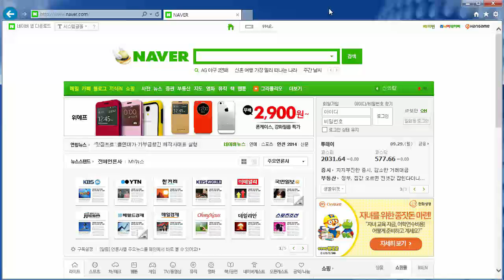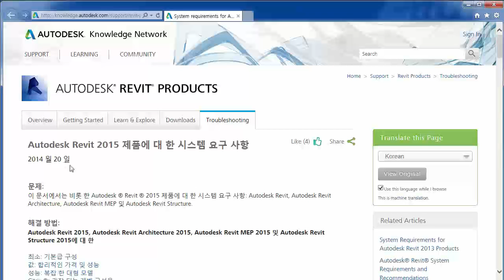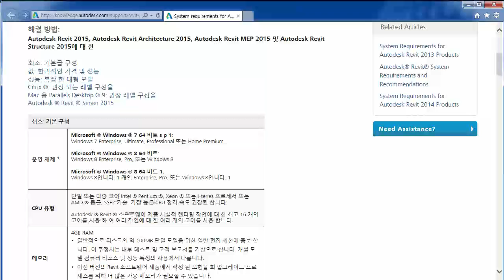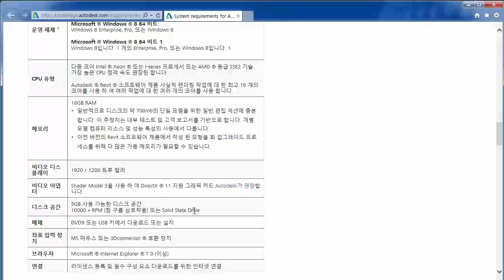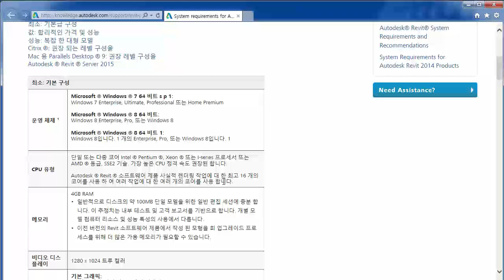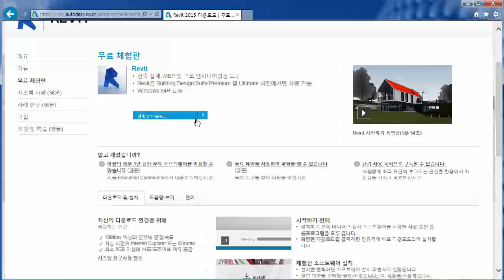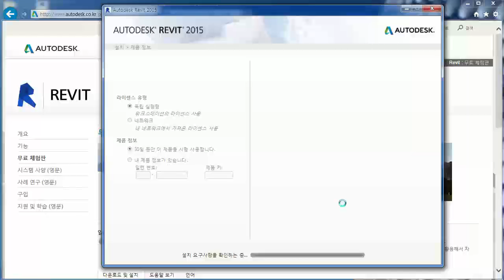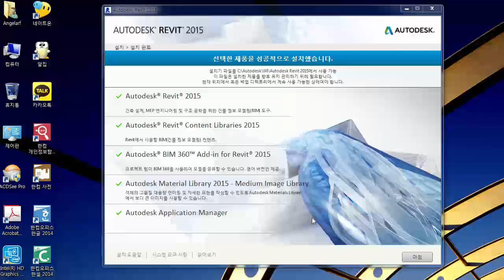Autodesk Revit 2015 동영상 강좌 - 005. 레빗의 설치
오토데스크 레빗 2015 동영상 강좌 - 005. 레빗의 설치